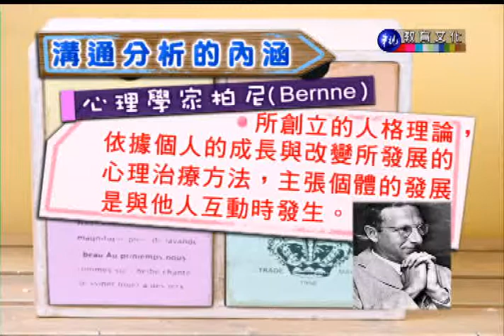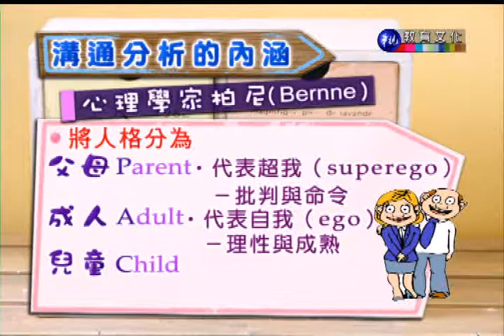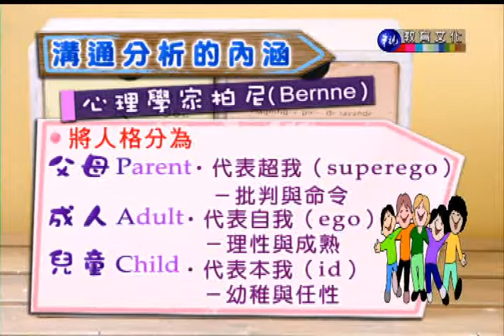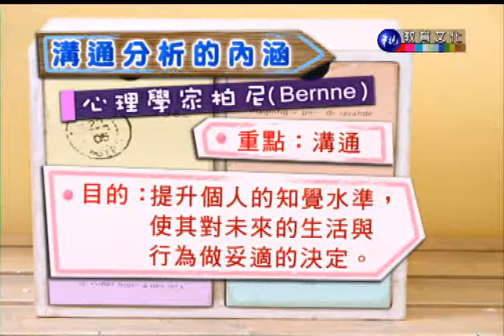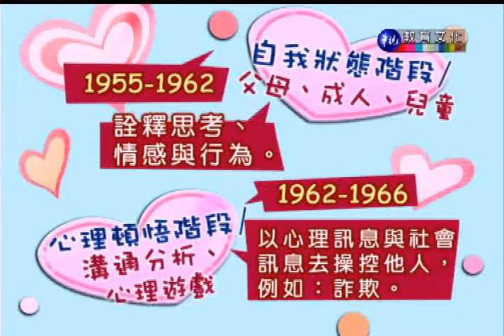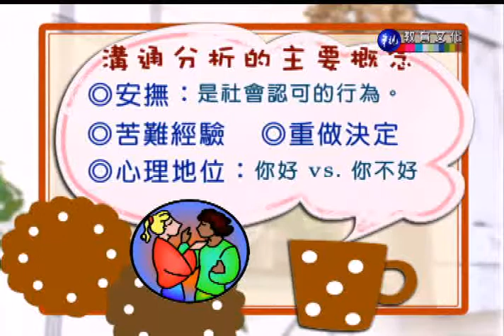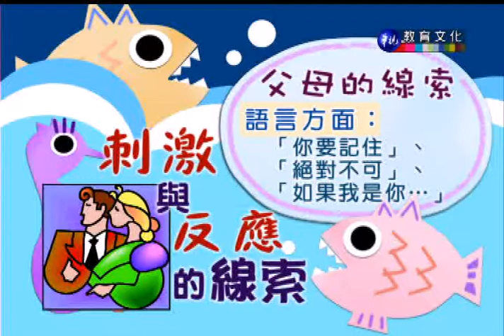人際關係_第5講